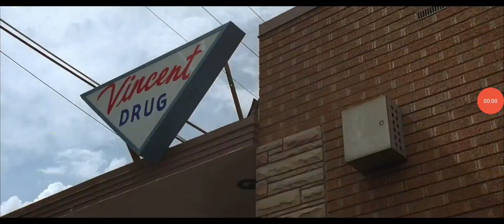i ragazzi vincenti ITA - parte 21 Scott Small rimette appsoto la palla fake